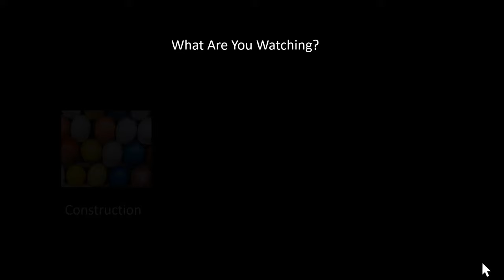Ways The Construction Industry Changed My Personality | uptight & boring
Hey everyone! Thanks for clicking on the video.

On this video, I try to trace ways in which I think the industry has changed my personality.

Please let me know if you can relate and I’m what ways it has changed yours?